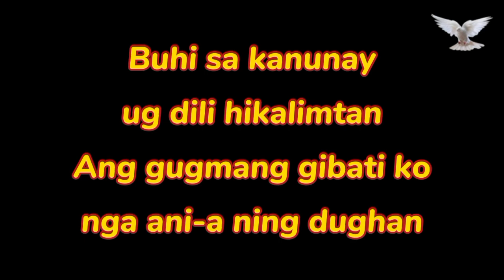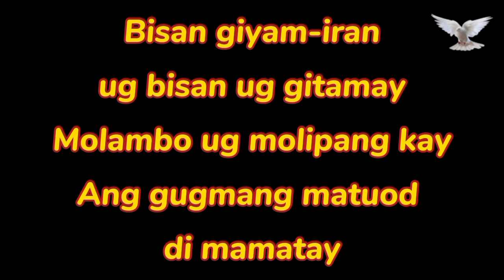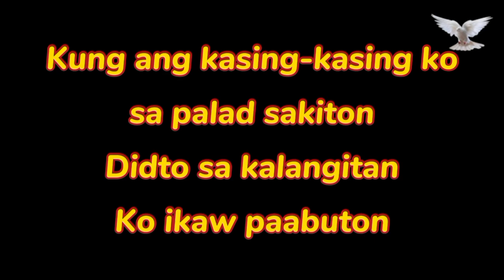Buhi sa kanunay - Instrumental with Lyrics Female Key of Am request by Boying Pilapil